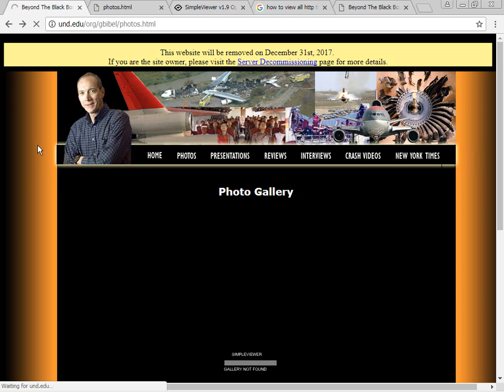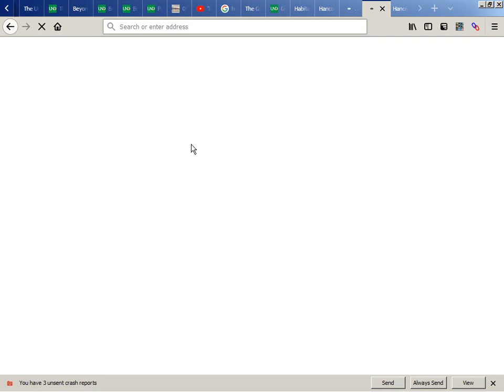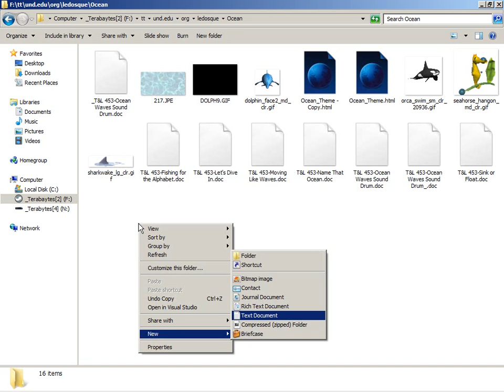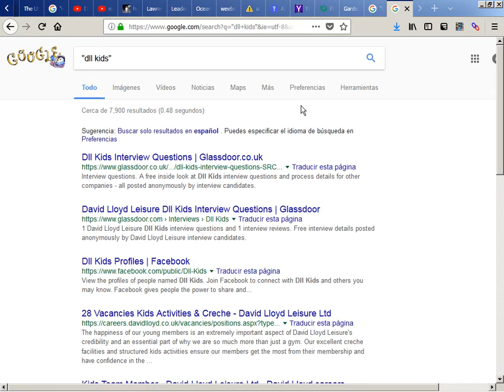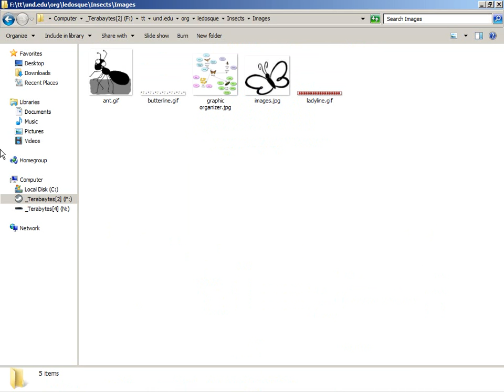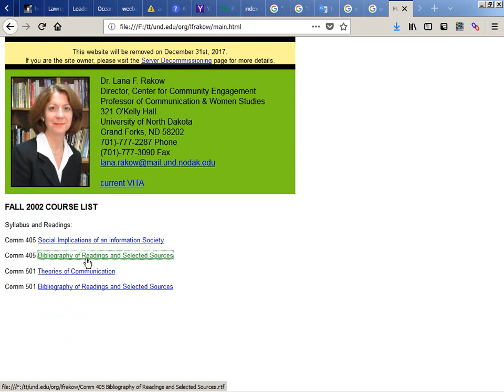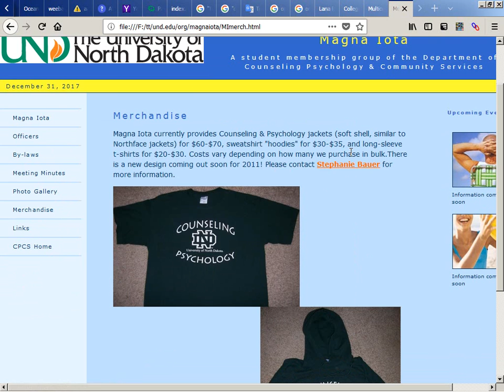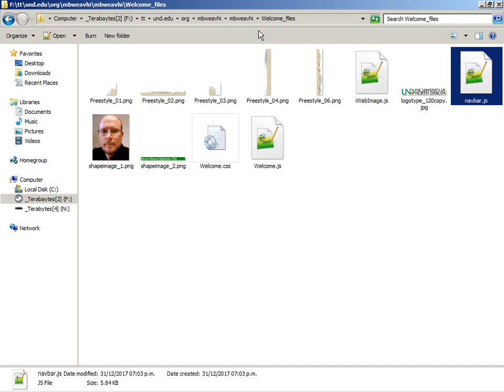2017-12-31 -- und.edu Archiving of Old Webpages with ArchiveTeam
A set of webpages that was being announced as to be removed December 31 2017.

WGET, WinHTTrack, and manual browsing to save individual files for each set of web pages is shown in the video. The result is downloading around 12GB.